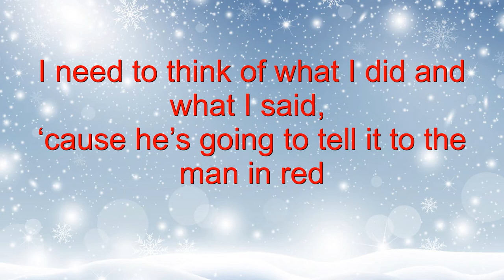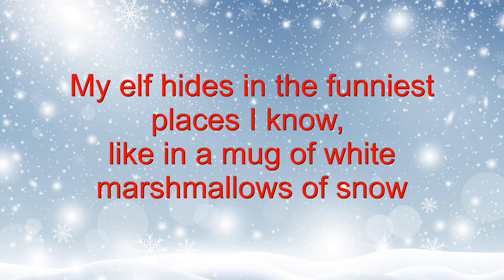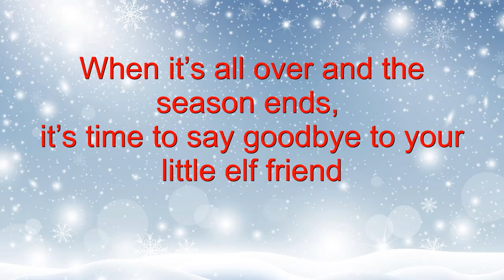This Little Elf (instrumental/karaoke) - An original Christmas song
An original Christmas song about a Christmas elf reporting to Santa.
INSTRUMENTAL/KARAOKE VERSION so you can make your own!
High-quality audio versions are available on your favorite music platforms: Apple, Spotify, Pandora, Google, Amazon, etc.
Search for books written and illustrated by Kevin Callister on Amazon.